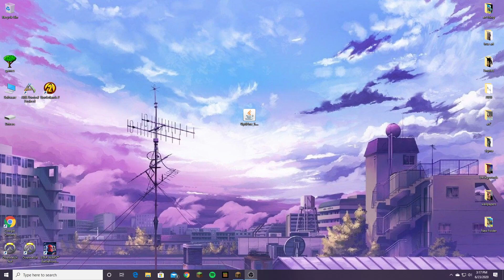optifine.exe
optifine poo poo